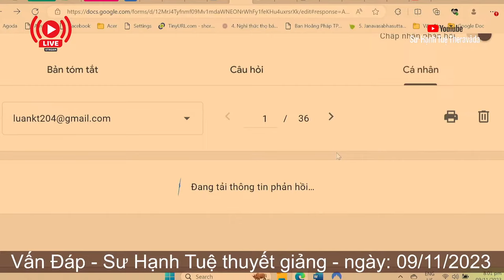2390. Nhìn chúng sanh nào cũng thấy Phật?